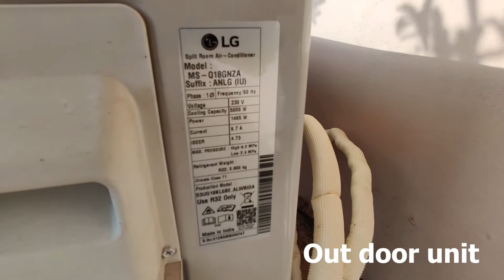LG 1.5 Ton 5 Star Split Dual Inverter AC - White (MS-Q18GNZA, Copper Condenser) 2021 in Telugu.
LG Ac review with features, pros and cons after  using a month.